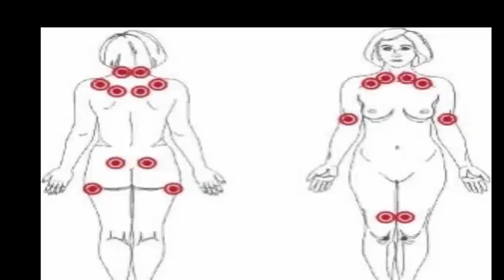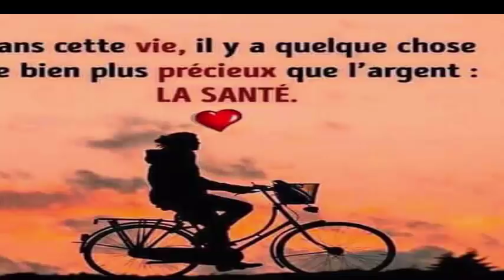Si vous avez entre 25 et 60 ans, vous devriez regarder cette vidéo avant qu'il ne soit trop tard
les 10 façons par lesquelles votre corps vous avertit que vous souffrez probablement de fibromyalgie.
1.- Fatigue constante ou épuisement.
Ce signe donne l'impression d'être grippé, car les personnes sont incapables de bouger comme elles le faisaient normalement pour des tâches de base telles que l'exercice ou même le simple fait de s'éveiller.

2.- Douleur de la tête aux pieds.
Environ 97% des personnes qui souffrent de cette douleur la décrivent comme aiguë et lancinante.

3.- Rigidité dans le corps.

Environ 75% des personnes ressentent plus de raideur dans le corps tôt le matin, ce qui est similaire à la polyarthrite inflammatoire ou rhumatoïde.

4.- Mauvais sommeil.
Il est difficile pour les gens de s'endormir car ils sont interrompus par une activité cérébrale irrégulière.

5.- Mauvaise digestion.
Environ 40% à 70% des personnes présentent des symptômes similaires au syndrome du côlon irritable, au reflux acide et au reflux gastro-oesophagien.

6.- Engourdissement, gonflement et fourmillements.

La plupart des personnes atteintes de fibromyalgie ressentent une sorte de piqûre aux extrémités du corps, appelée paresthésie, qui peut durer quelques minutes, voire plusieurs heures.

7.- Douleur ou sensibilité.

Ceci est très similaire à l'arthrite dans tout le corps, qui peut être une douleur forte et fréquente mais douloureusement disproportionnée quand ils augmentent leur intensité.

8.- Spasmes dans les doigts et les orteils.
Environ 25% à 50% des personnes souffrent constamment de spasmes ou d’engourdissements des mains et des pieds dus au froid ou au stress.

9.- Sensibilité à la température.
Cela est dû à l'état physique des personnes atteintes de fibromyalgie, certaines d'entre elles étant affectées par le froid et d'autres par la chaleur, ce qui rend difficile un sommeil correct.

10.- Fibro-brouillard.
Cela est dû à des problèmes de concentration, de mémoire à court terme, de confusion et de brouillard mental qui, s’ils ne sont pas traités à temps, affecteront considérablement la vie quotidienne.

Adieu pour toujours les quistes et les fibromes En prenant ce jus de couleur mauve ou purple